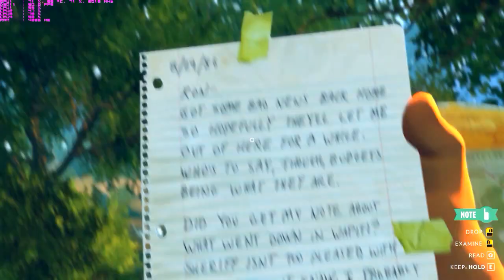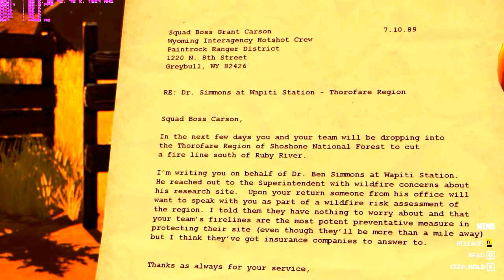Firewatch: GTX 1060 - I5 4460 8GB RAM (Part 3)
Firewatch Part 3
GPU: GeForce GTX 1060 6GB
CPU: Intel(R) Core(TM) i5-4460  CPU @ 3.20GHz
Memory: 8 GB RAM (8GB RAM usable)
Current resolution: 1080p
Operating system: Microsoft Windows 8.1